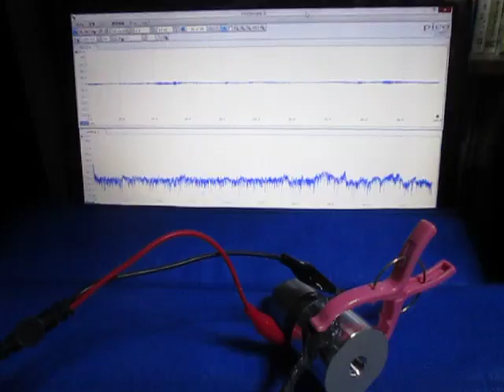オリジナル超音波実験 ultrasonic-labo